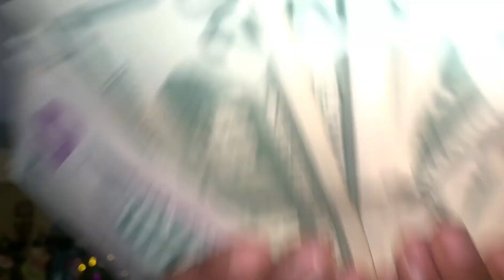A Coleman Christmas season1 jawns🎄 2daHouse tez ps5 mari gets 700 bucks Zari gets things